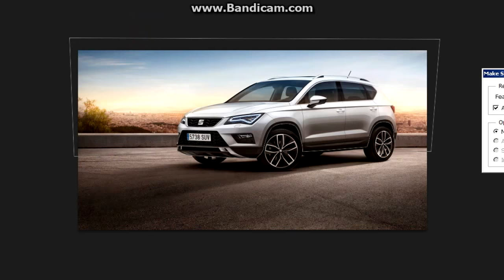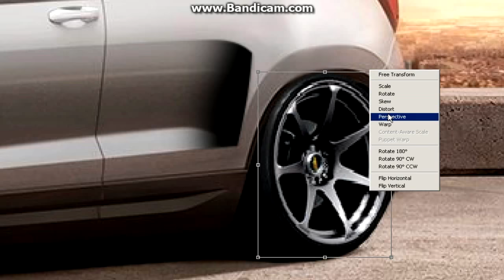Virtual Tuning - Seat Ateca #178